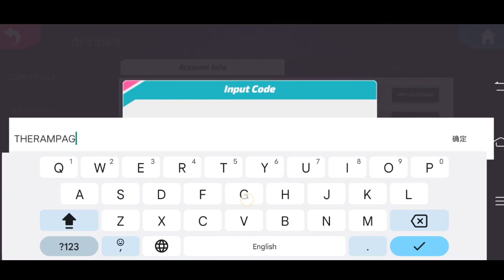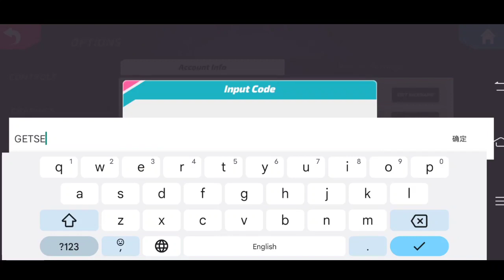T3 arena codes july 2023 new | T3 arena gift codes